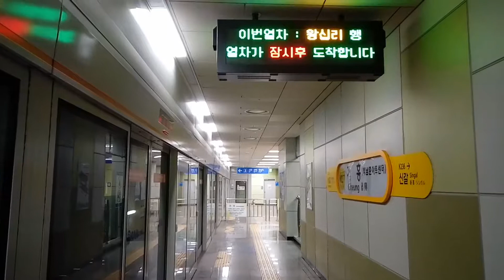수도권 전철 분당선 왕십리행 열차 기흥역 진입영상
351x10편성, 2017/7/1